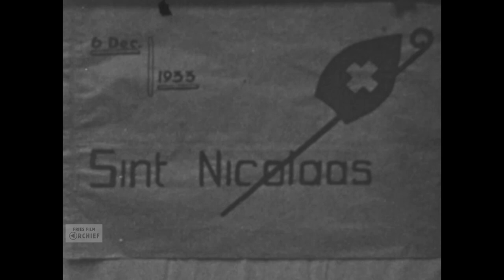Oudste beelden Sinterklaas, 1933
Onze oudste beelden van Sinterklaas komen uit 1933. Johan en Agaath Witteveen woonden aan de Wirdumerdijk in Leeuwarden en filmden de goedheiligman tijdens zijn werk.

Maker: Johan en Agaath Witteveen

Referentienummer: AV2939